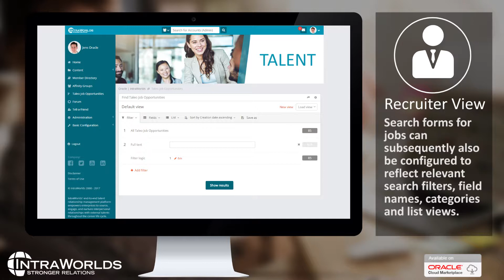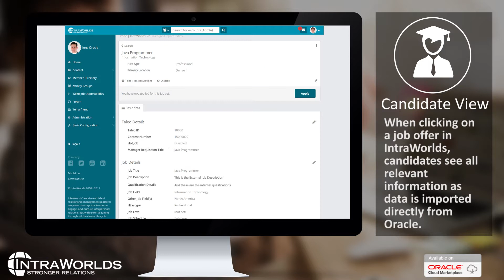IntraWorlds Oracle Talent Acquisition Cloud Connector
This video shows how the integration between IntraWorlds and the Oracle Talent Acquisition Cloud works.